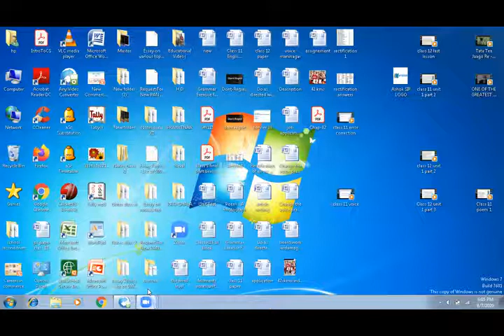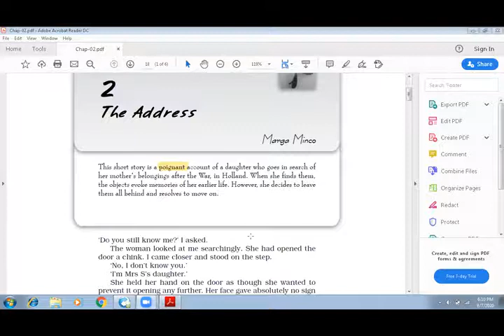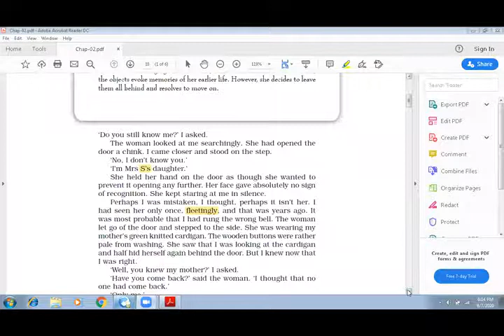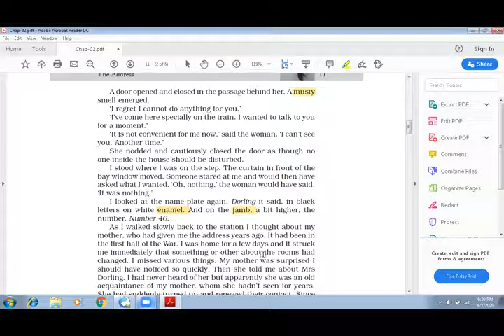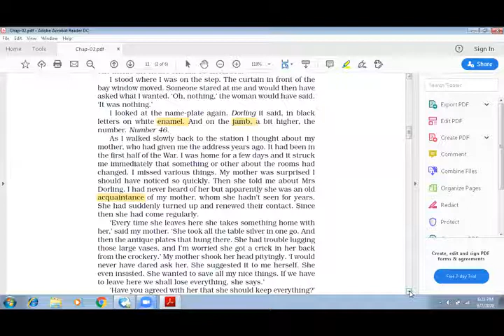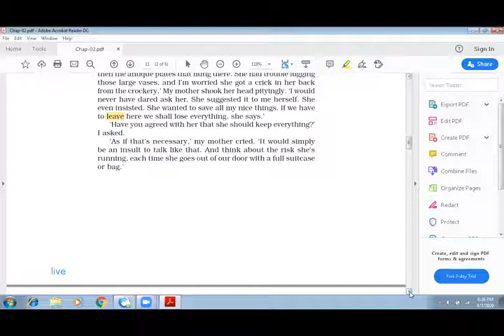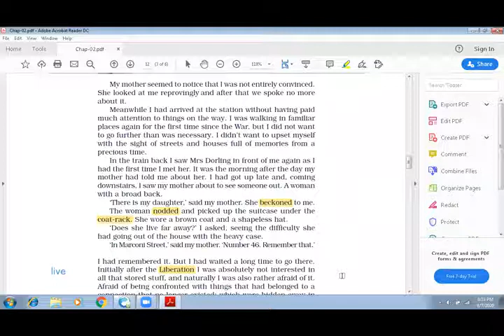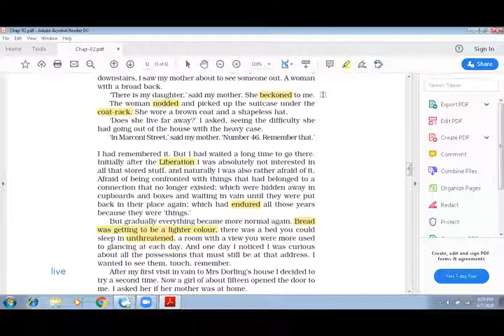Class XI (NCERT) Snapshots Unit 2 'The Address' Lecture No. 1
In this lecture Ashok sir explains the unit 'The Address'